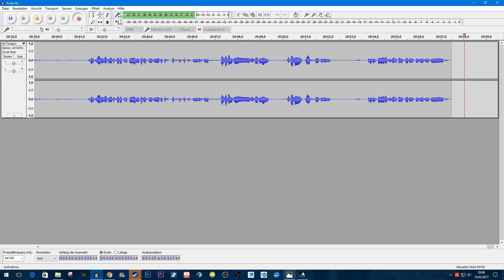AROUND THE WORLD, BRACKETEER & NARROW PEAK 2.0 | ShellShock Live #287 | [HD+]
In der heutigen Folge gibt es sehr viel zu erzählen - so viel, dass gar nicht alles in den Titel passt :D Ich fasse den Livestream von vor drei Tagen (nicht zwei) zusammen, zeige euch die beiden Achievements, welche wir im LS 051 bekommen haben und erkläre den neuesten Stand der Dinge :D
Nebenbei bedanke ich mich nochmal bei allen, die den LS so tatkräftig geschaut haben. Das zeigt mir, dass ein Interesse am LS bzw. am Spiel besteht. Wenn sehr wenige zuschauen, finde ich es irgendwie komisch zu streamen, aber so ist es wirklich ein geiles Feeling :)

id=1mVHx01Px69b0l5vRhVRKkamsZ1aSNR9CA7sOzKt0FDQ